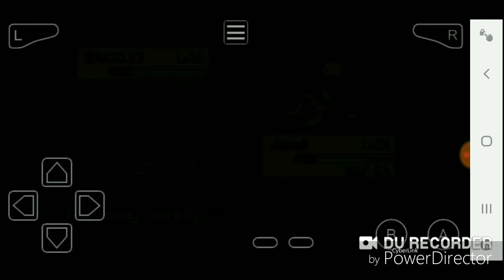Secret tunnel - pokemon LeafGreen randomized nuzlocke episode 10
I hope you enjoy the episode today!